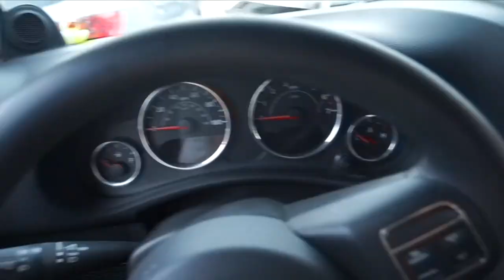HOW TO bottom fish, WAS NOT EXPECTING TO CATCH THIS!!! (Catch, Clean, & Cook)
Get to learn how to rig your rod for bottom fishing and send out a topwater line with live bait for Kingfish! Watch what we end of catching on our bottom rod as we were not expecting it!! We also show you how to fillet and create a delicious refreshing sashimi style ceviche!!

And leave some comments on what you think about our channel!

▬▬▬▬▬▬▬▬▬▬▬▬▬▬▼Music Used▼▬▬▬▬▬▬▬▬▬▬▬▬▬▬

►This track Saturday by Infraction